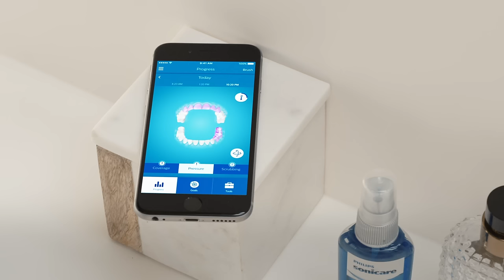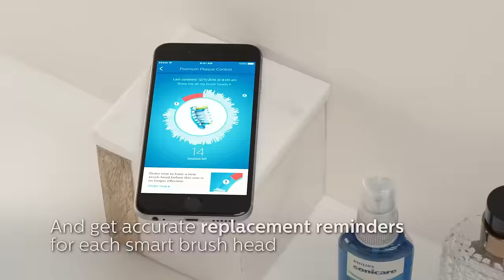Philips Sonicare DiamondClean Smart | Complete oral care | Lunar Blue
Watch this video to see all the features of the DiamondClean Smart, and learn how to use it.

Our best ever toothbrush, for complete oral care
Feel confident, with 100% coverage

The DiamondClean Smart is our best toothbrush, for complete care. Four high-performance brush heads let you focus on all areas of your oral health, and our Smart Sensor technology gives you personalized feedback and coaching.

Proven to improve oral health
• Removes up to 10x more plaque* for a deep clean
• Up to 7x healthier gums* in just 2 weeks
• Removes up to 100% more stains** in just 3 days
• Enjoy long-lasting fresh breath

Personalized in-app coaching to perfect brushing technique
• Tracks where you've brushed, highlights where you haven't
• Takes you back to any missed spots for 100% coverage
• Start taking better care of your trouble areas
• Alerts you if you're pressing too hard
• Guides you to reduce your scrubbing

Optimize your brushing
• Brush heads automatically select the optimal settings
• Make sure you're getting the most from your brush head
• Choose from 5 modes and 3 intensity settings

Philips Sonicare electric toothbrushes
Whether you want an electric toothbrush to focus on gum health, teeth whitening or plaque removal; or something that does everything, Philips Sonicare has your smile covered. Our electric toothbrushes use sonic technology to sweep away plaque and give a deep clean.